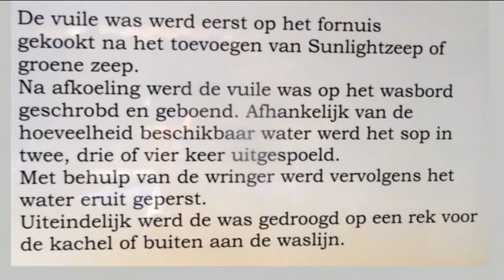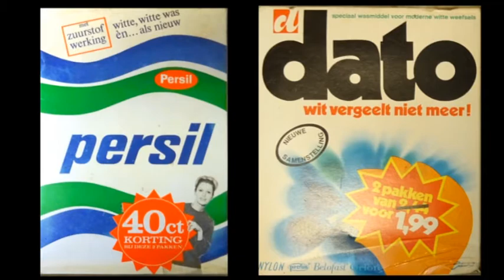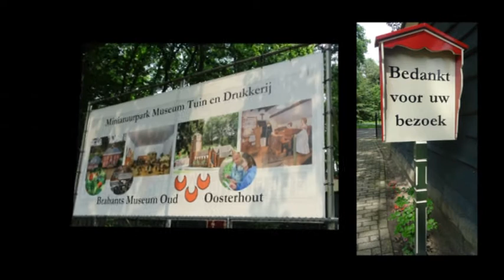Brabants Museum Oud Oosterhout "Wassen in de vorige eeuw"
Hoe ging het ook al weer! Wassen, spoelen,  wringen, bleken, blauwen,, drogen en strijken!